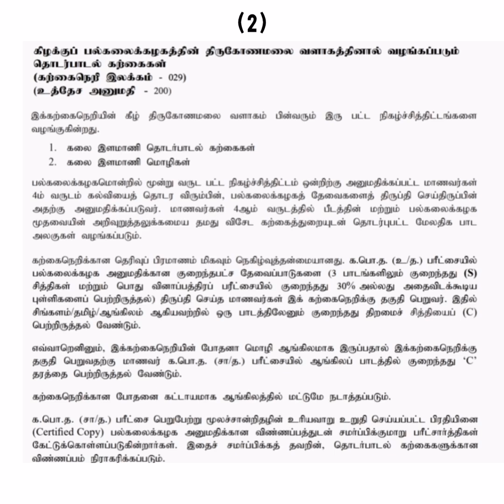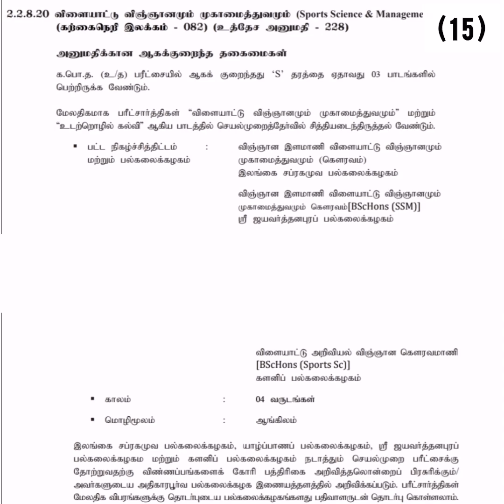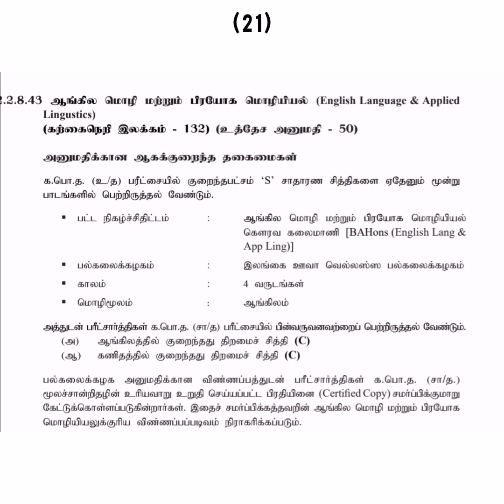University Admission 2023/2024 | Arts Stream Courses